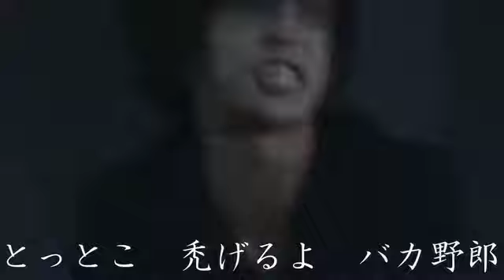とっとこバカ野郎（デスけver.）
ニコニコ動画より転載（ドラマにもエロ本のシーンはあったはずなのに、なぜか使われていません）。